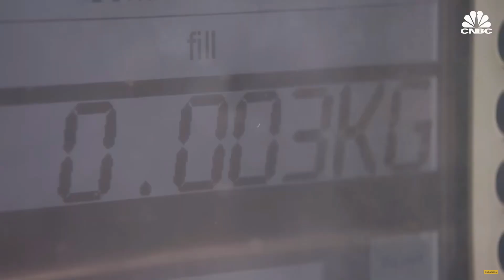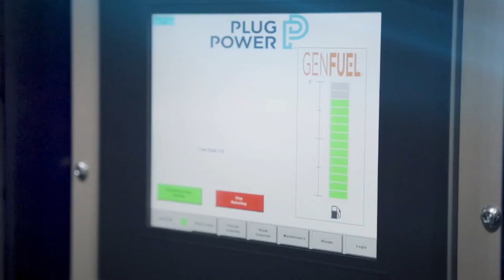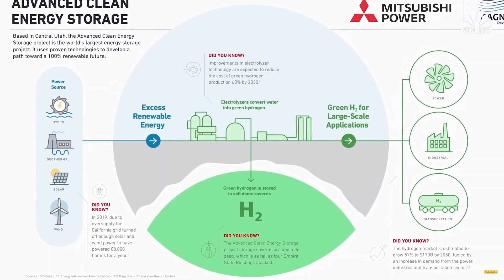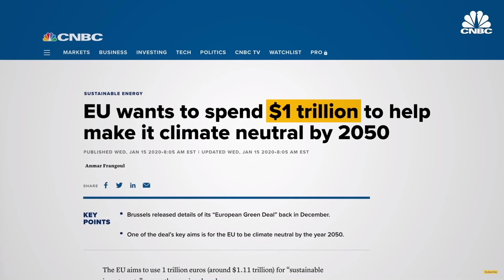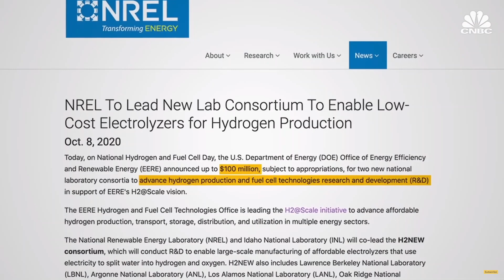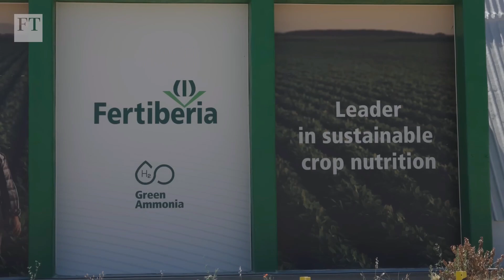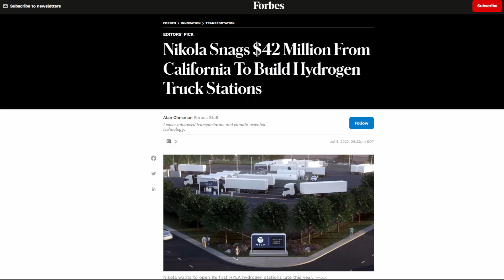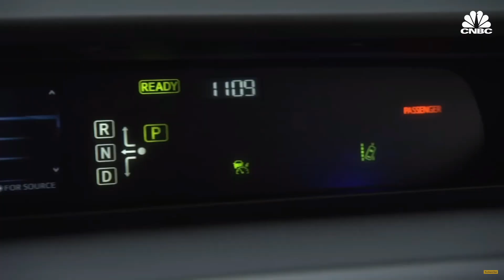Everything You Need To Know: The NEW $1 Billion Clean Hydrogen Act.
In this video, I explain the U.S Department of Energy's clean hydrogen cost reduction initiative through demand side policy. 👍